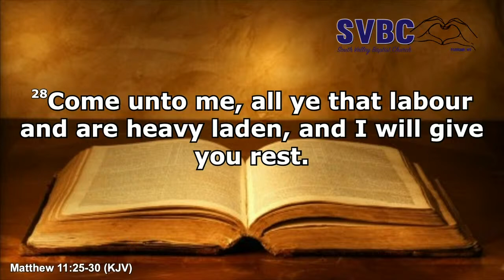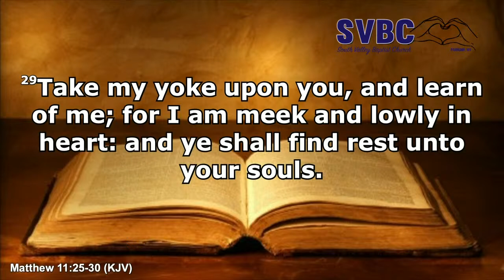The Necessity of Coming to Jesus | Guest Speaker Dr. John Collier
Today’s scriptures: Matthew 11:28-30
You can give your tithes and offerings (missions, etc.) by mailing a check to:
South Valley Baptist Church
7050 S. Homestead Rd.

Or you can give online by going to our Giving menu above and clicking on the give button under the Tithe.ly logo.

Don't forget to sign up on the Home page (scroll to the bottom) to receive church information to your email inbox. Thank you!

Be sure to visit on Sundays for our Live Stream.